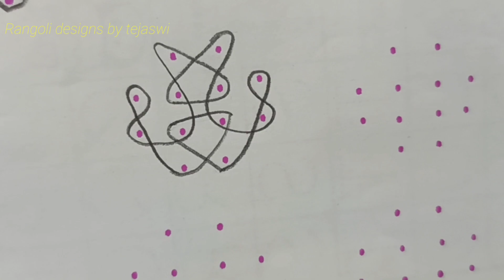రోజూ వేసుకునే 4 చుక్కల ముగ్గులు||easy to learn for beginners🌼||rangoli designs by tejaswi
రోజు వారి అందమైన ముగ్గులు